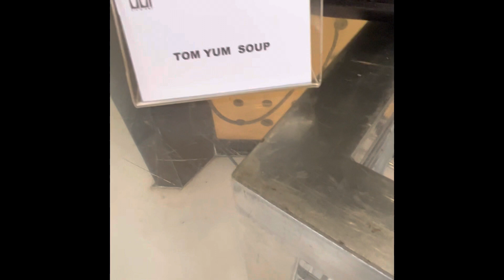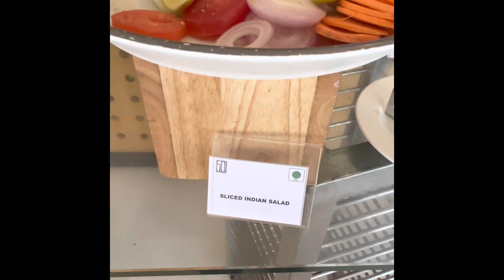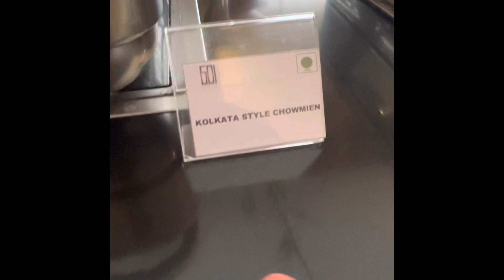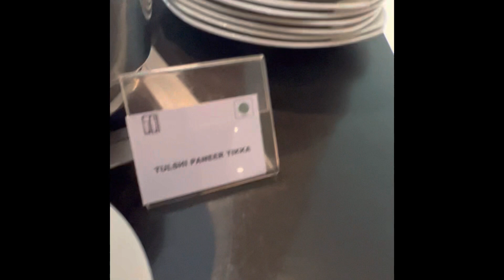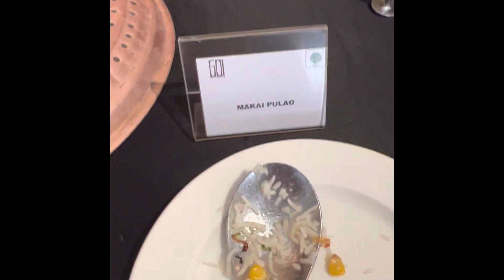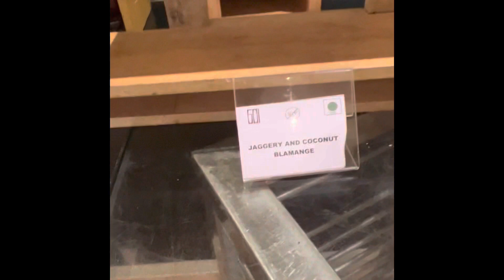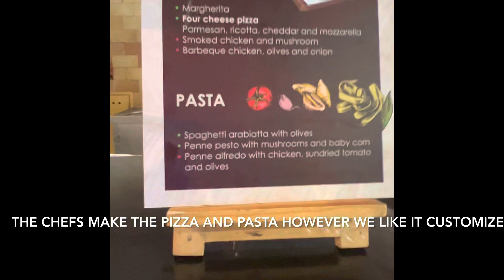The Park Chennai hotel lunch menu